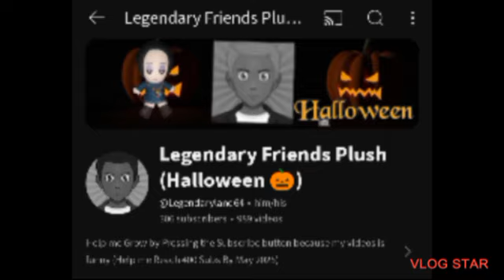LFP Show: 300 Subs Special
The Intro and Outro Is Really hard to See but it's Low Quality sorry

The Subs shown in this Video is a Lie

Characters:
Thumbnail Only: Sokaeto, Oofasaur (Doll), Zelda and Wednesday

Intro 2: Samantha and Mitsuri (Both also Appeared in the Outro)

Clip 1 (Emi is Grounded?) Mario (Also Appeared in Clip 3 and Outro), Luigi, Emi (Also Appeared in Clip 3), Ferisa (Also Appeared in the Outro), Luigi, Daniel, Fiara, Stretching Girl, David, Kathy, Baby Peach

Clip 2 (No More Strawberry and Kasy): The Master (First Appearance, Also Appeared in Clip 7) Candy (Also Appeared in Clip 7) and Nikki (Kasy and Strawberry Appear as a Cameo)

Clip 3 (Poor Moana): Sunnie, Moana, Colera, Patricia, Anya and Yor

Clip 4 (Black VS White) Shadow and Wonder Woman (Whiet and Dhark appear as a Cameo)

Clip 5 (This is a Joke Maria) All Characters from Clip 1 Returned but Michelle, Maria and Starfire are new

Clip 6 (Who Hit Ochaco) Rosalina, Daisy (Nintendo), Pauline, Ochaco, Peach, Goom Maker and Seat Plant

Clip 7 (Stop Slavery from Yoda in Saturn) Kai, Solay, Oofasaur (Character) Orange and Pinkie
Outro

Outro: Di Di and Nezuko

Chapters
0:00: Intro
0:08 Intro 2
1:01 Clip 1 (Emi is Grounded?)
3:03 Clip 2 (No More Strawberry and Kasy)
6:40 Clip 3 (Poor Moana)
13:18 Clip 4 (Black VS White)
16:37 Clip 5 (This is a Joke Maria)
19:33 Clip 6 (Who hit Ochaco)
24:03 Clip 7 (Stop Slavery from Yoda in Saturn)
26:42 Outro